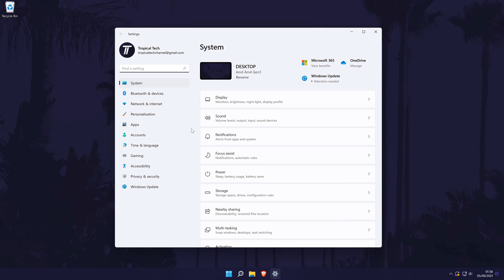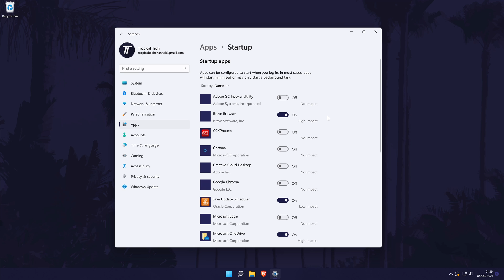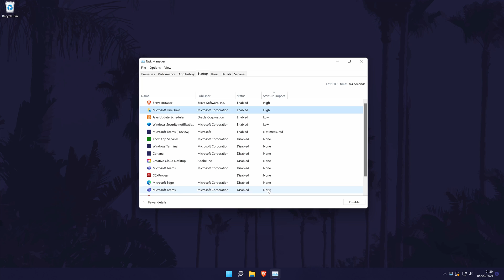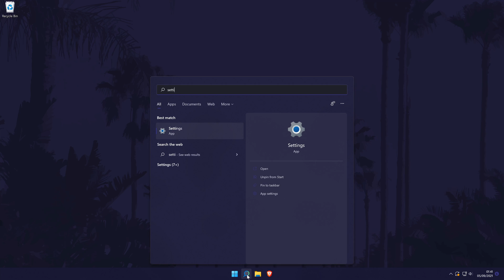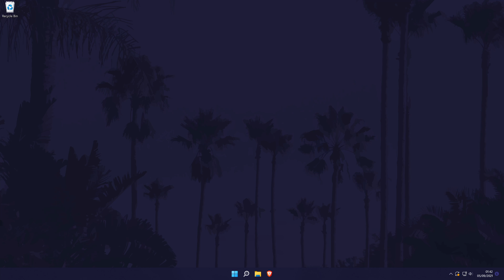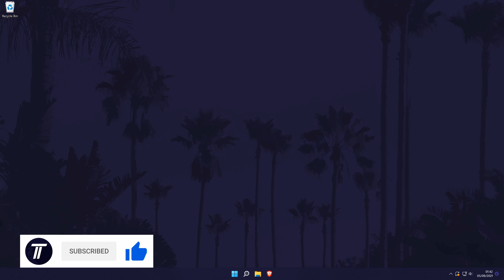How to Make Your PC Startup Faster on Windows 11 (PC & LAPTOP)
Want to know how to make your PC start up faster on Windows 11? This video will show you how to make your pc startup faster on a Windows 11 PC or laptop. You might want to know how to make pc start up faster in Windows 11 to be able to load your favourites apps sooner. Hopefully today's video helps show you how to make your PC start up or reduce PC startup time in Windows 11!

Methods to Make PC Start Faster Windows 11:

00:00 Intro
00:31 Disable Startup Apps Method 1
01:19 Disable Startup Apps Method 2
02:10 Turn on High Performance
02:44 Turn on Fast Start-up
03:05 Free up Disk Space
03:40 Update Windows 11
04:07 Upgrade to SSD or NVME SSD
04:37 Conclusion & Outro